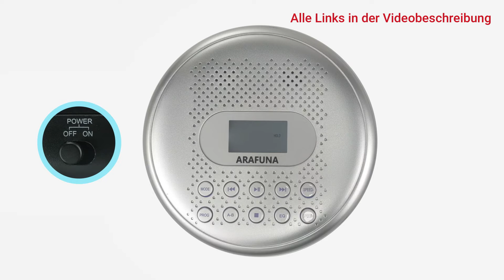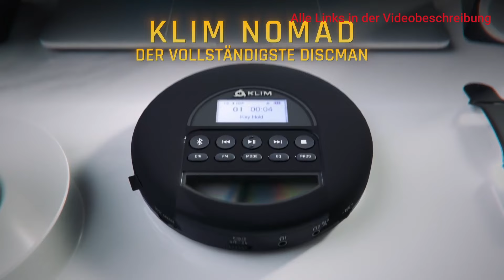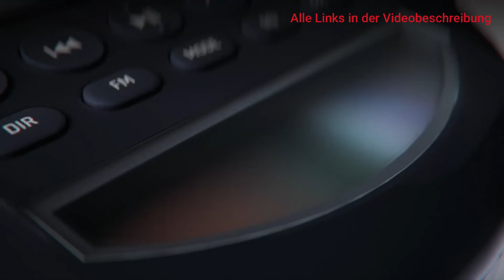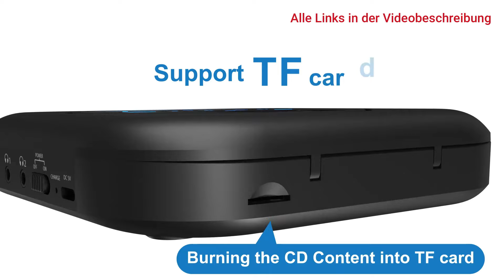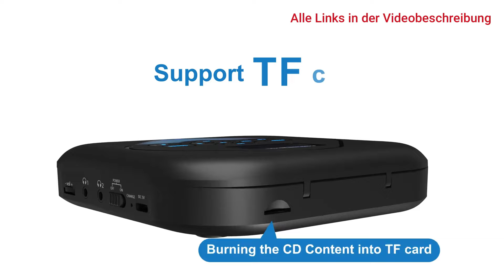Top 3 Tragbarer CD Player Vergleich! Diese Player dominieren den Markt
Diese tragbaren CD Player überzeugen durch Qualität

0:00 Intro
0:33 Arafuna
1:42 KLIM Nomad
3:04 MONODEAL

Du liebst es, unterwegs deine Lieblingsmusik zu hören, aber dein Smartphone ist nicht immer die beste Lösung? Hier kommt die Antwort: Tragbare CD-Player! Diese kleinen Wundergeräte passen in jede Tasche und bieten dir die Freiheit, deine CDs überall abzuspielen.

Stell dir vor, du genießt klaren Sound und tiefe Bässe, ohne dir Gedanken über leere Akkus machen zu müssen. Die handlichen Geräte sind die perfekte Alternative zu digitalen Medien und überzeugen durch ihre einfache Bedienung.

Schluss mit ständigem Streaming! Ein tragbarer CD-Player ist die Lösung für Musikliebhaber, die Wert auf Qualität und Unabhängigkeit legen. Hol dir jetzt dein persönliches Musikhighlight!